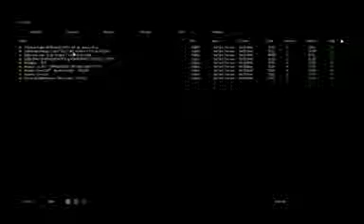Elektro Mittleres Haus Spawnkill 09 03 2015